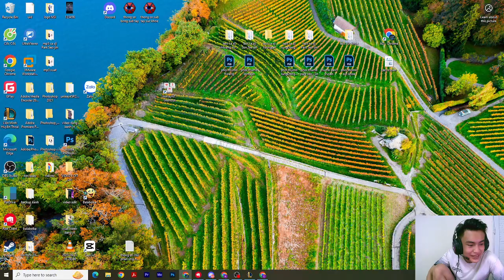Diverse Comp Strategies for Grandmaster Rank